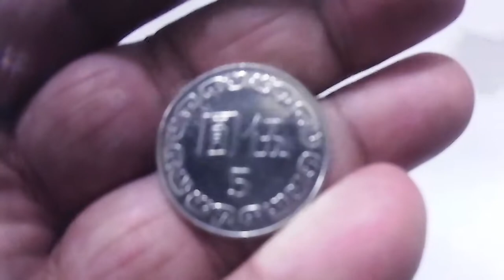kids playground ~indoor outdoor -孩子們的遊樂場〜室內室外-子供たちの遊び場〜屋内屋外-어린이 놀이터 ~ 실내 실외 ~ otoro